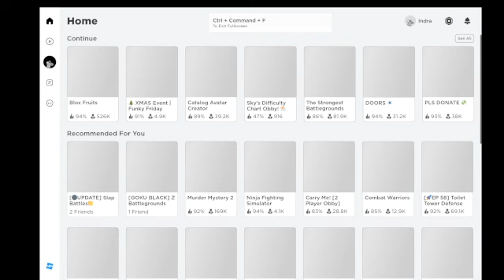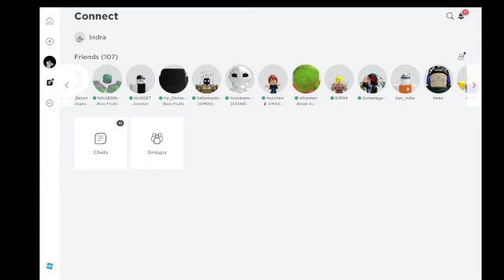Grinding On my Rip_indra alt again. (blox fruits)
Welcome to why i did the last video lots more to come
Thank you and i will be giving free alts btw feel free to leave my crew i will be grinding on the alts and giving the passwords. they will have decent things.

Lvl ranges-
lowest- 100
medium- 150
highest-250
note all alt accounts will have very good things :ec pole first form wardens sword pink coat.
Giving passwords in community posts so stick around if you want their passwords.
And yes
Community Event Starting 1st of September ACST